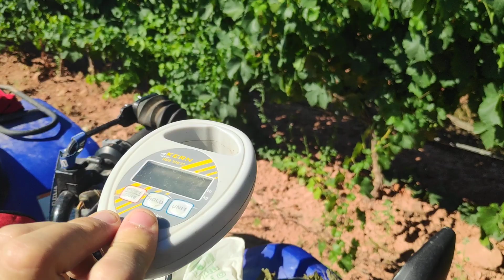Estimación de producción